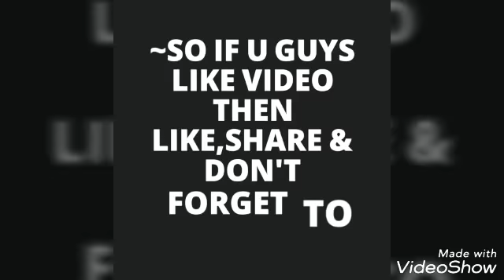Quick Mac recipe || my daughter recipe ||Arabian cooking house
Welcome viewers...

So today video is about quick Mac pasta...

Ingridients boil the Mac
Water
Oil

Ingridients :-
Milk half cup
Hot Paprika
Italian seasoning 1tbsp
Cheddar cheese

Stay in touch with me and my channel.

Sty cnted 💯💯💯